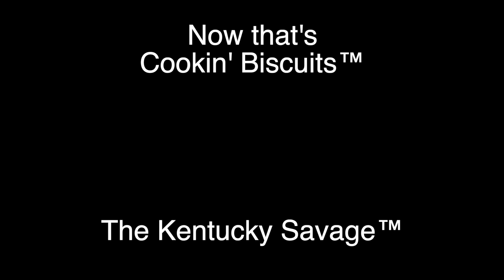2019 Ford Mustang GT (Modified) | Standing Mile Top Speed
While conducting Straight Line Aerodynamic Testing with Johnny Bohmer Proving Grounds at Space Florida's Launch and Landing Facility, Kennedy Space Center, FL,  a modified, 2019 Ford Mustang GT achieved the following results in the 1 Mile test.

Vehicle Specifications:
Make: Ford
Model: Mustang GT
Year Tested: 2019
Max Power: 825 hp
Max Torque: 770 lb. ft.
Engine: 5.0 L V8
Gearbox: 6 Speed Manual
Drive: RWD
Weight: 3,705 lbs.
Distance Tested: 1 Mile
Date Tested: 2/18/2023

Runway Specifications:
Length: (3.22 Miles) or (5.15 Kilometers)
Width: (300 Feet) or (91.44 Meters)
Elevation Above Sea Level: (8.3 Feet) or (2.53 Meters)
Elevation Change: (0.25 Inches) or (0.635 Centimeters)
Surface Material: Concrete - (15,000 Feet) or (4,572 Meters)
                                Asphalt - (2,000 Feet) or (609.6 Meters)

Weather Conditions:
10:00AM EST.
Temp: 54 F / 12.22 C
Dew Point: 43 F / 6.1 C
Wind: 15 MPH (13 KT) Direction: N
Vehicle Heading: North to South
Pressure: 30.27 in.
Surface Temp: 55 F / 12.8 C

2:00PM EST.
Temp: 68 F / 20 C
Dew Point: 49 F / 9.4 C
Wind: 18 MPH (15.6 KT) Direction: NE
Pressure: 30.25 in.
Surface Temp: 75 F / 23.89 C

This Straight Line Aerodynamic Testing Session took place in Merritt Island, Florida.